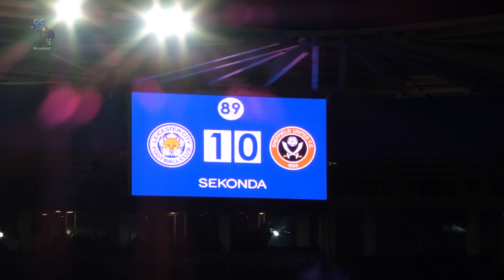Mahrez creates, Vardy finishes, LCFC v Sheffield U FA Cup 16.2.18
Mahrez creates, Vardy finishes, Leicester City  v Sheffield U 5th round  FA Cup 16 2 18.
foxes vlog#77. Jamie Vardy's goal wins it for the foxes 1 - 0.
Mahrez back for first home match since his AWOL played well.